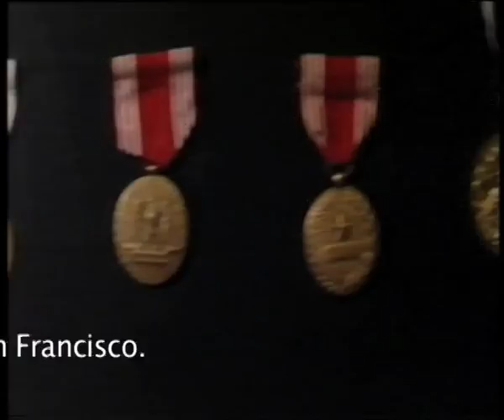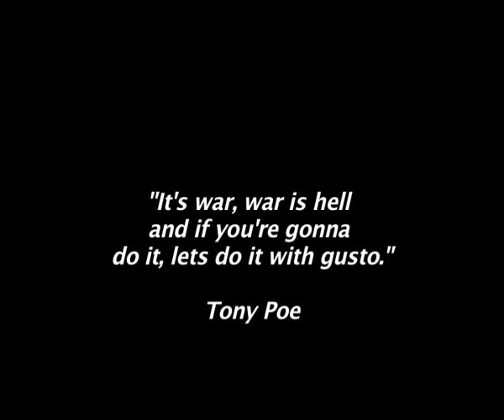Kurtz 2.mov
The real Colonel Kurtz. a renegade Special Forces Agent called Tony Poe was the inspiration for Marlon Brando's portrayal of Colonel Kurtz in Apocalypse Now. We tracked him down.